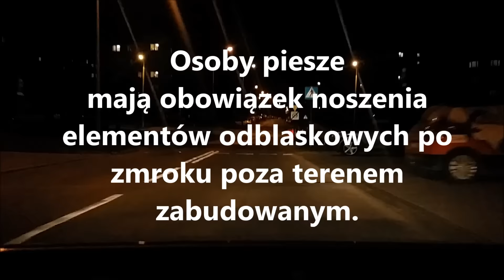FILM ODBLASKI1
Film przygotowany przez KMP w Łomży